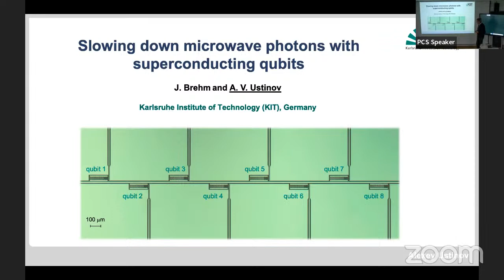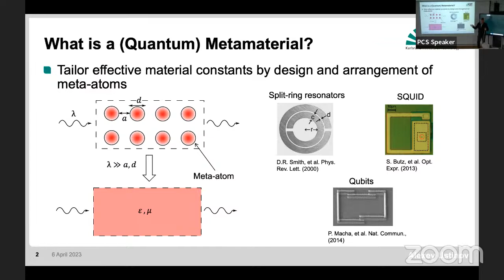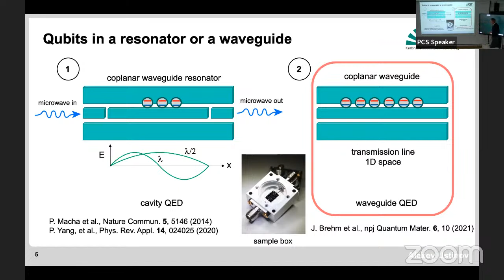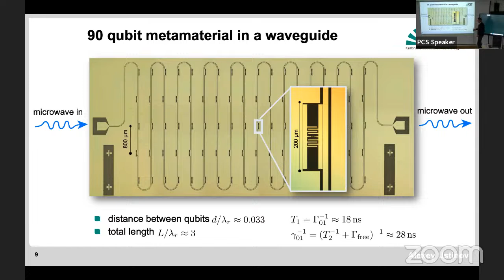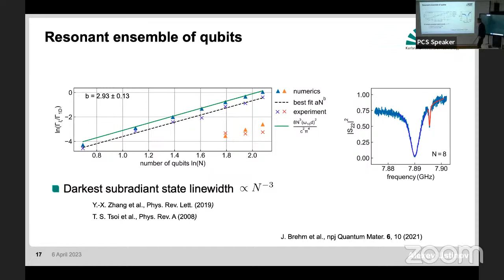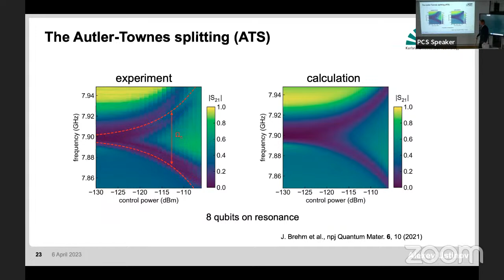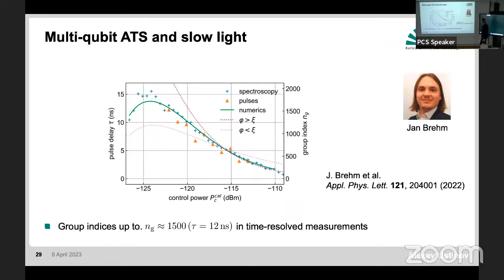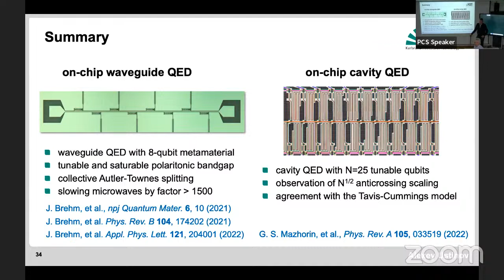Alexey Ustinov: Slowing down microwave photons with superconducting qubits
Title: Slowing down microwave photons with superconducting qubits

Abstract: Progress in quantum information processing leads to a rising demand for devices to control the propagation of electromagnetic wave pulses and to ultimately realize a universal and efficient quantum memory. While in recent years significant progress has been made to realize slow light and quantum memories with atoms at optical frequencies, superconducting circuits in the microwave domain still lack such devices. I will present an overview of our recent experiments with arrays of eight frequency-tunable transmon qubits coupled to a one-dimensional waveguide. By consecutively bringing the qubits to a common resonance frequency we observe the formation of super- and subradiant states, as well as the emergence of a bandgap. We also experimentally demonstrate slowing down electromagnetic waves in this qubit array. Time-resolved experiments show electromagnetic wave group velocities reduced by a factor of about 1500 in the single-photon regime. Our findings demonstrate high flexibility of superconducting circuits to realize custom band structures and open the door to microwave dispersion engineering in the quantum regime.